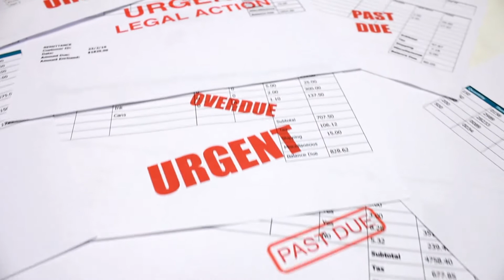You File BK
Drowning in Debt? We’re here to help you Get the Relief You Need.
YouFileBK makes it easy and affordable for you to petition for bankruptcy and get back on track.